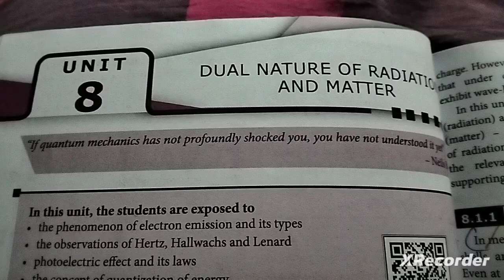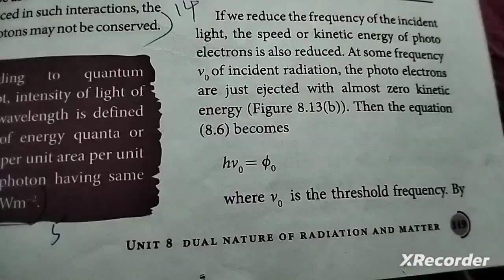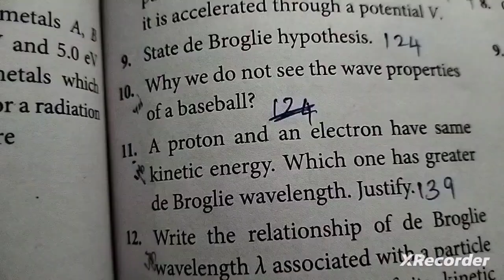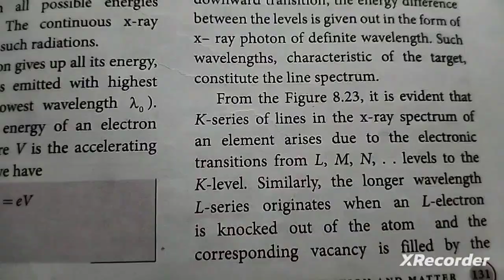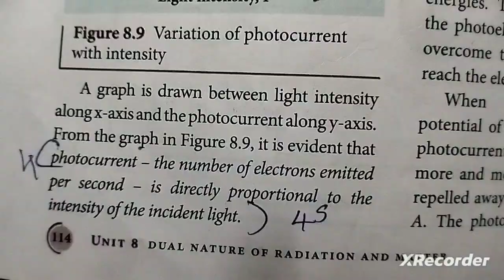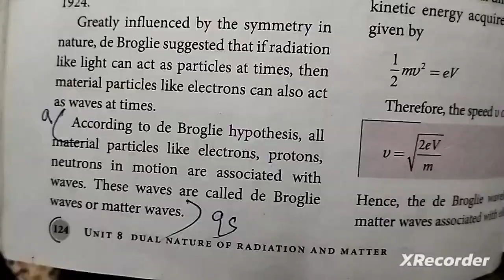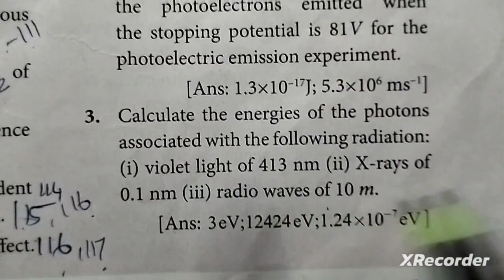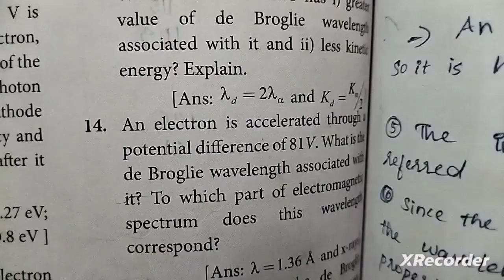8.DUAL NATURE OF RADIATION AND MATTER (book back answers)12th std Physics